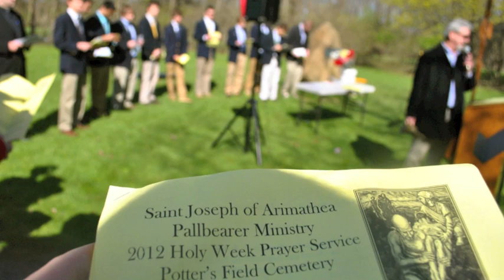Presence and Prayer at Potter's Field during Holy Week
The Saint Joseph of Arimathea Pallbearer Ministry from Saint Ignatius High School gathered at Potter's Field to pray for those buried there, as well as those served by the Arimathea Ministry this school year.